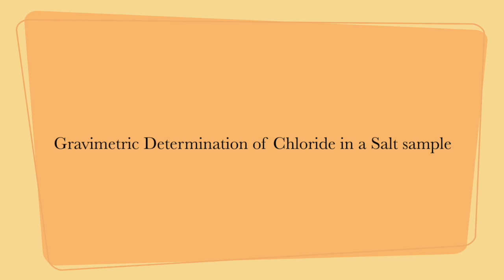MFU 1102210 Experiment 1: Gravimetric Determination of Chloride in a Salt Sample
Principles of Analytical Chemistry หลักเคมีวิเคราะห์
Experiment 1 Gravimetric Determination of Chloride in a Salt Sample.